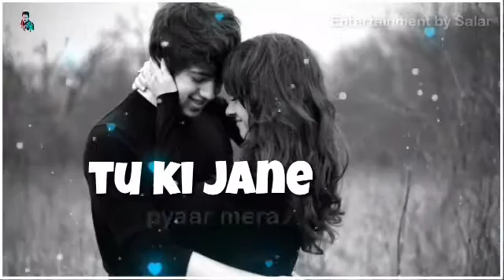Main tenu samjawan || Most Romantic emotional Whatsaap Status 2020 💓💓